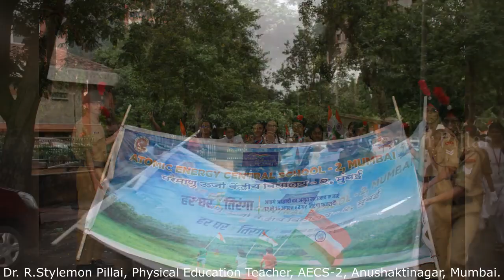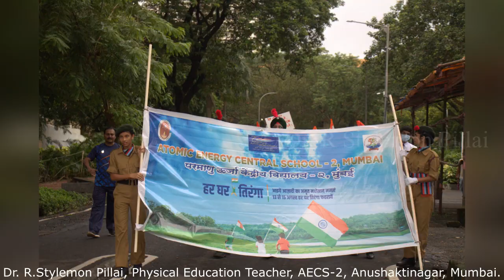HAR GHAR TIRANGA, 2022 / हर घर तिरंगा', २०२२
‘Har Ghar Tiranga’ is a campaign under the aegis of Azadi Ka Amrit Mahotsav to encourage people to bring the Tiranga home and to hoist it to mark the 75th year of India’s independence. Bringing the flag home collectively as a nation in the 75th year of independence thus becomes symbolic of not only an act of personal connection to the Tiranga but also an embodiment of our commitment to nation-building. Students, staff members and teachers held the national flag and participated in a ‘Tiranga Rally’ with patriotic slogans started from AECS-2 and around Anushaktinagar colony with the idea to inculcate the feeling of patriotism in the hearts of the students & public and promote awareness about our national flag.